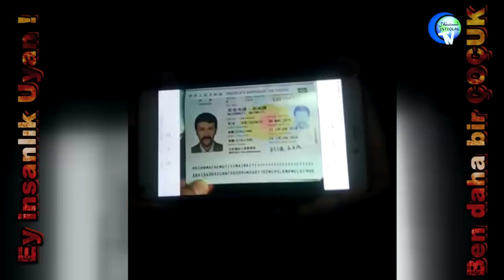Daha bu yaşta Anne Babamda Ayrı kaldım...